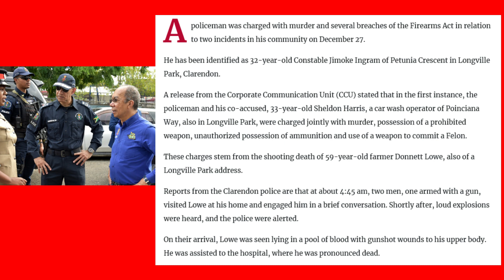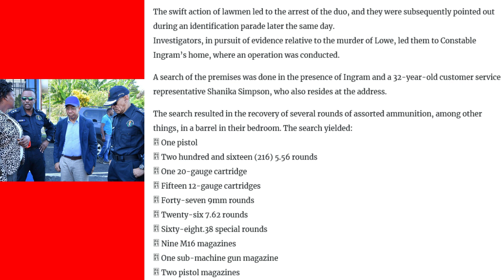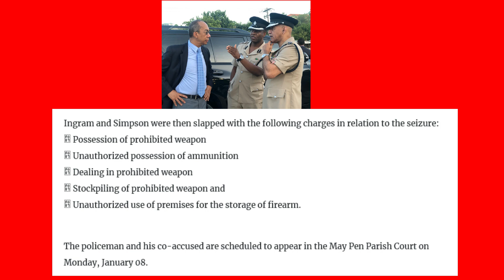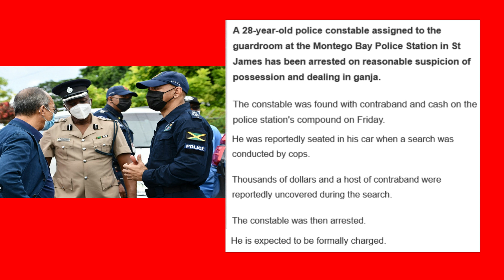2 OF JAMAICA MOST DANGEROUS ROUGE COP CHARGED WITH MVRDA AND VARIOUS CRIMES INCLUDING AMMO/FIREARM..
2 OF JAMAICA MOST DANGEROUS ROUGE COPS CHARGED WITH VARIOUS CRIMES INCLUDING MVRDA AND FIREARM ACT AND LOTS OF AMMO AND MANY MORE CHARGES